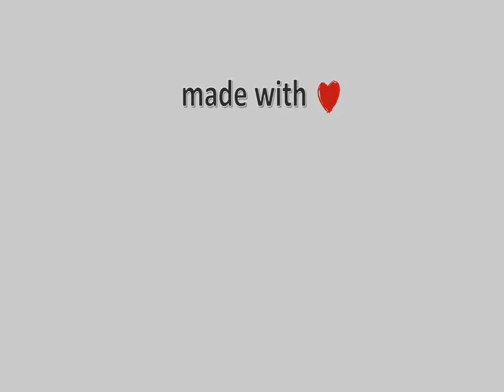24-Φλεβάρη-2022, Λιμάνι Σκοπέλου Timelapse, Timelapses.gr